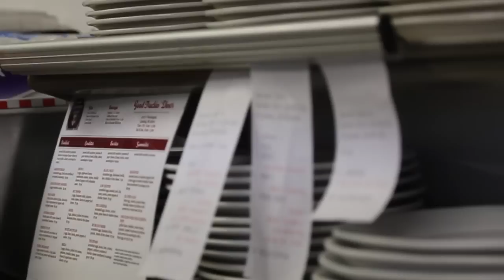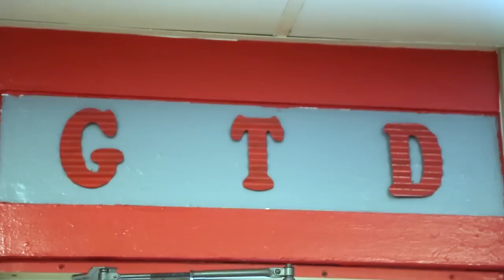The Good Truckin' Diner in REO Town!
Next time you're in the neighborhood check out REO Town's newest restaurant, Good Truckin' Diner!  Open Tuesday through Sunday for breakfast and lunch, Nick and Zack bring an awesome new flavor to the neighborhood!